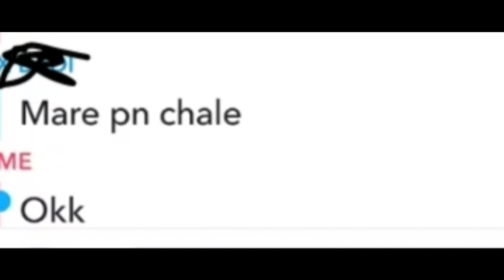friendship Brukp @h.k_vlogs.0008